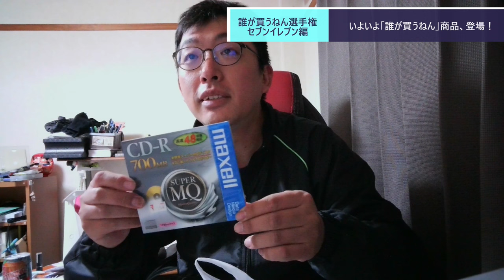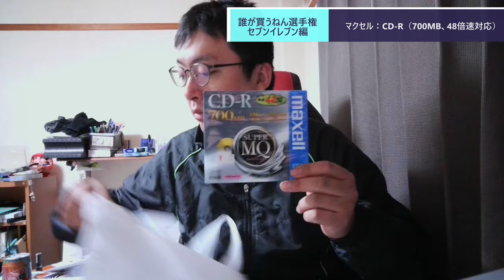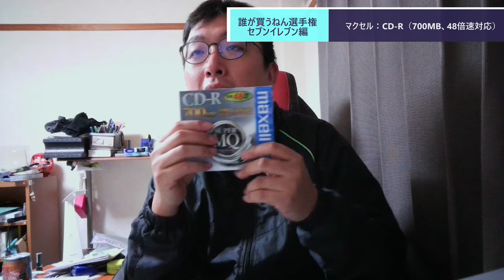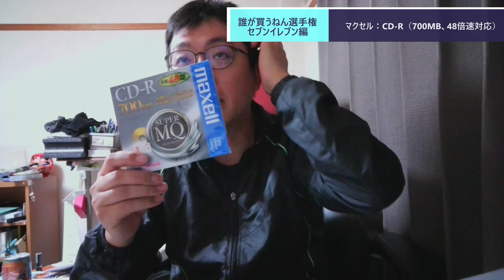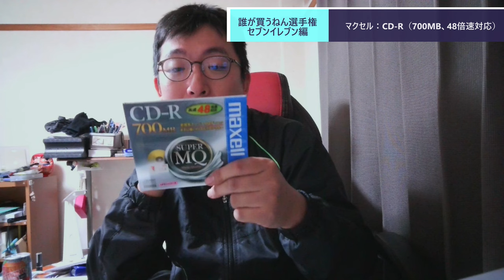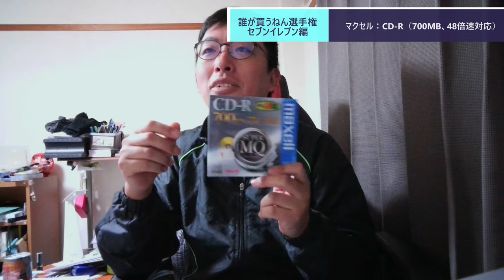ST095-1 第1回この商品誰が買うねん選手権：セブン－イレブン編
昨年末に収録して、公開するのをすっかり忘れてましたorz